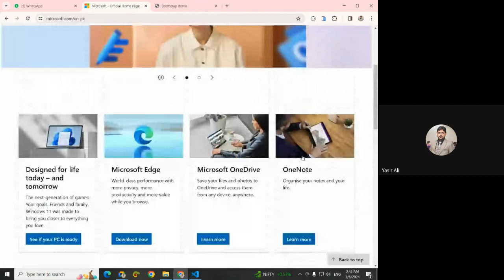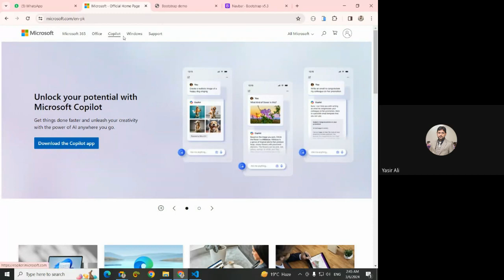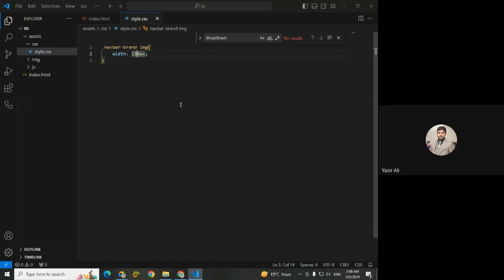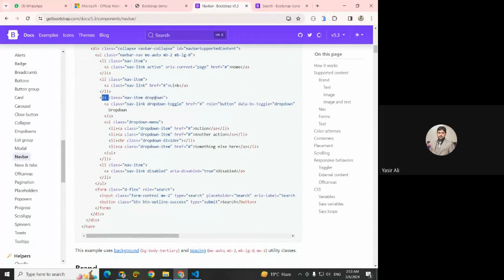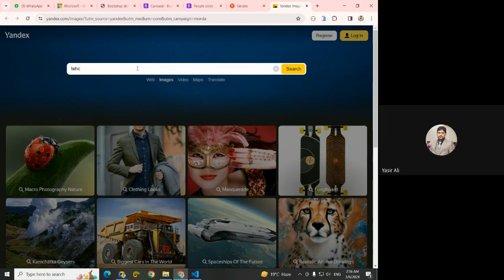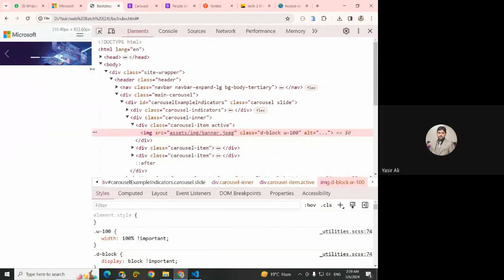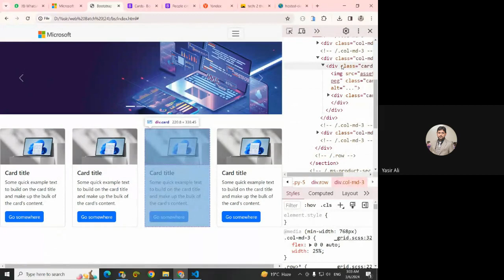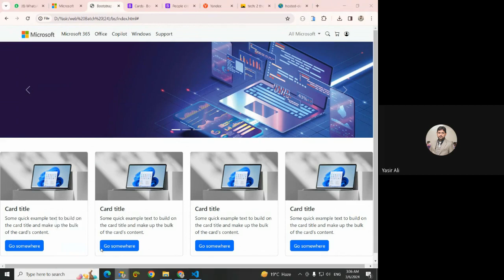Creating Bootstrap based layout